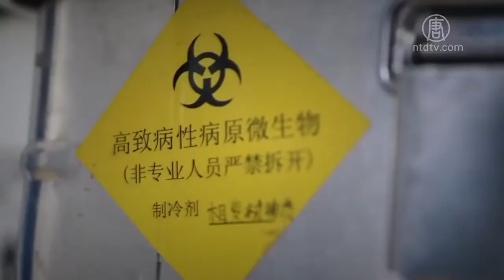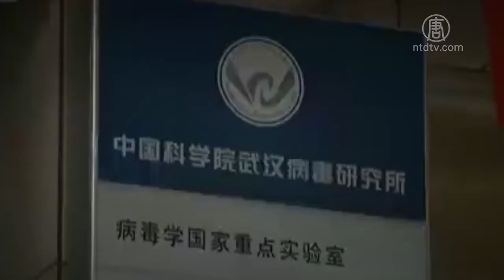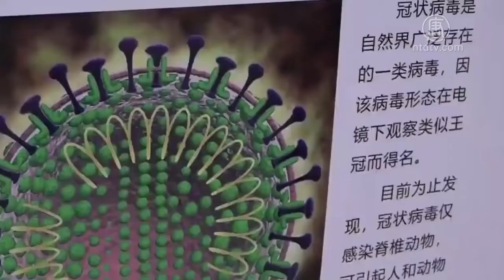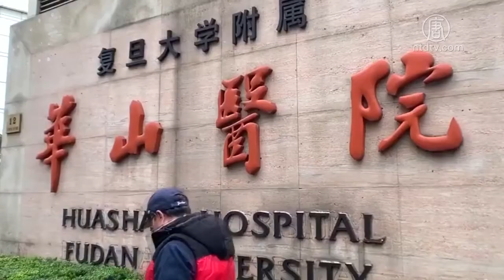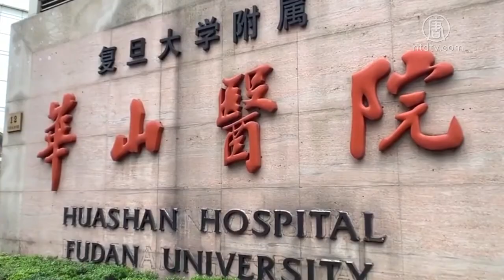张文宏否定病毒源自国外 打脸钟南山？【中国禁闻】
【新唐人北京时间2020年03月02日讯】武汉新冠病毒被普遍质疑来自武汉病毒实验室。日前，中国工程院院士钟南山却抛出「疫情发源不一定在中国」的言论，为中共「甩锅」。但这一说法连中共体制内的专业人士都觉荒唐，复旦大学医学专家张文宏就对此直接说「不」。

武汉肺炎疫情爆发、失控之后，中共各级官员为推卸隐瞒疫情、防疫不利、病毒泄露等责任，互相「甩锅」，可谓乱象纷呈。

2月27号，中共卫健委专家、中国工程院院士钟南山在疫情专场新闻发布会上突然宣称：「疫情首先出现在中国，不一定是发源在中国。」

这一言论立即引起舆论哗然，被认为是最不靠谱的阴谋论。民众批评钟南山，替中共甩锅疫情，都甩到外国去了。

不过，实际上钟南山的这一说法并不新奇。武汉疫情爆发以来，越来越多的信息显示，新冠病毒很可能出于人造，来自武汉P4病毒实验室。为混淆视听，中共动用媒体、网络五毛等，一方面宣传「病毒自然变异」，一方面则造谣「美国投放生物武器」。

中国问题研究人士张健：「这些人的造谣、传谣，是一个普通老百姓能想出来的吗？如此大面积，然后由钟南山再含沙射影的表达出来，把自己一辈子的名誉被中共所毁坏。为什么钟南山讲这些话？就是因为中共再去讲什么，老百姓已经不相信了。」

中国问题研究人士张健表示，本次疫情中，人们已经清楚看到民众对中共的愤怒。于是中共利用钟南山的所谓专家身份，为自己背书。但这只能适得其反，反而让全世界更加看清中共的无耻。

张健：「你已经让全世界，不单是本国人遭受了重大的伤害，你让全世界的医疗、金融，让全世界的经济已经走到了崩溃的边缘。每一个都在焦虑的时候，你还用这样一个无耻的下限去把自己应该承担的责任安在别人的头上。」

此前，钟南山曾多次在「人传人」、「疫情拐点」等问题上为中共站台，遭到很多人嘲讽。

武汉市民吕先生：「钟南山前后说话不对劲。他说的话，前后说的话，印证不了他自己说的这个逻辑。」

即使是中共体制内的专业人士，也并不认同钟南山的说法。

28号，上海市新冠肺炎临床救治专家组组长、复旦大学附属华山医院感染科主任张文宏在接受采访时，明确否认了病毒从外国传入的说法，直接打脸钟南山。

张文宏分析说：「中国只有武汉最先出现了这个新传染病，如果是外面传到中国来，应该是几个中国城市同时发病，而不是有时间先后。」

对此，旅美政经分析人士秦鹏表示，中共一直在试图掩盖真实的病毒源头。它一开始说病毒源自武汉华南海鲜市场，实际上早期发现的多个感染者都没有去过此地。而武汉病毒研究所曾做过把SARS病毒和蝙蝠病毒重组等试验，来增强病毒的毒性。

旅美政经分析人士秦鹏：「这一次瘟疫爆发之后，(武毒所)它就像消失了一样，刻意地保持低调，而同时中共官方在极力给它辟谣，让人们相信，来源是蝙蝠病毒、穿山甲病毒等等。漏洞百出。」

秦鹏谈到，上海复旦大学张永贞教授的实验室团队，发现武汉肺炎病毒与中共军方舟山蝙蝠病毒的E蛋白完全一致。1月11号，张永贞团队公开了新冠状病毒的第一个基因序列，但第二天该实验室就被当局关闭。

秦鹏：「中共官方也是强令所有的团队，不允许对外公布（基因检测结果等），第二的话，把有些样本或什么东西进行销毁，第三是，一旦要发表任何东西的话，必须经过中共官方的允许。这非常的古怪。」

中共党媒《中国日报》对张文宏的专访正在网上热传，但在《中国日报》的官方网站上，专访已经被删除。

采访/常春 编辑/李谦 后制/周天